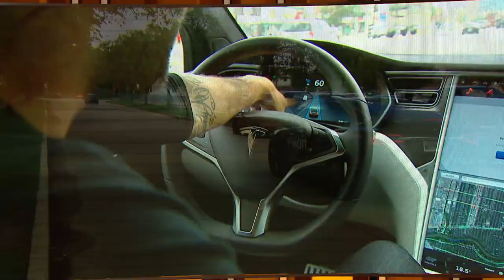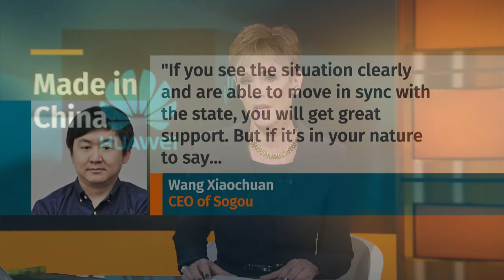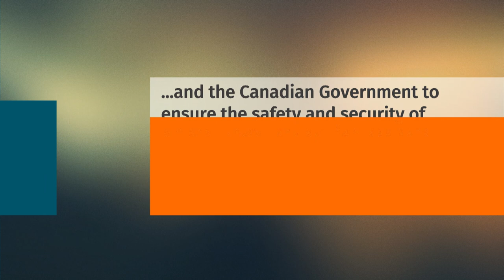Does China have a backdoor to your phone?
Last week the Pentagon banned the sale of Huawei phones on U.S. military bases. The concern is that the Chinese telecom firm poses a risk to national security. In Canada Huawei is a popular brand but has never been linked to any wrongdoing. CBC’s Wendy Mesley speaks to former CSIS director Ward Elcock about why he believes Huawei needs to be looked at carefully.